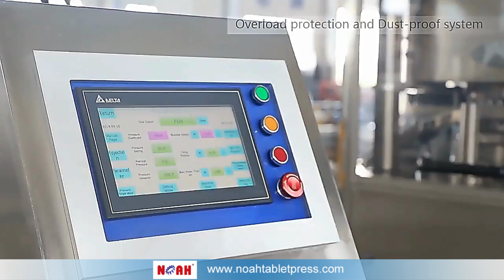GZP250 Series Sub-high Speed Rotary Tablet Press Machine | NOAH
The GZP GMP Sub-high Speed Rotary Tablet Press Machine provides a new design principle, which makes standardization, modularity, and series design come true. The characteristics of machines are precision, sub-high-speed, and automation. It is the best choice for high output and large batch production.

Join us on these platforms for exclusive insights, live demonstrations, and updates on the latest in tablet press technology. Let's shape the future together!